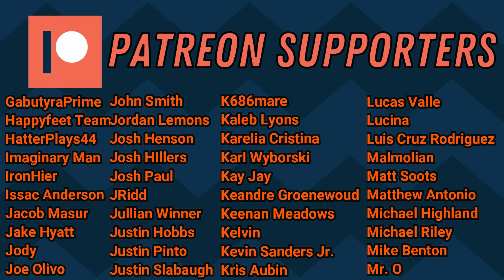Endeavor (III) [Order] VS Toru Hagakure (II) [Good] | UniVersus Gameplay